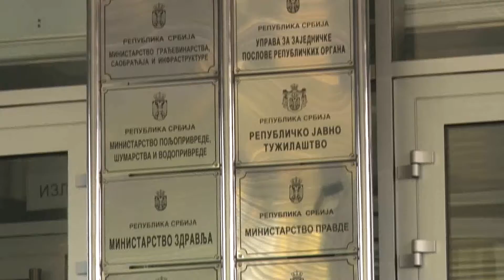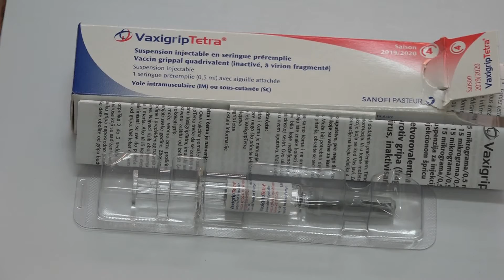2020.10.27.- Igazságügy, pénzügy, energetika - ezeken a területeken is államtitkára lehet a VMSZ-nek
A köztársasági közigazgatásban államtitkárok szintjén vennének részt a kormányzásban - nyilatkozta a Szabadkai Magyar Rádió Napindító című műsorában Pásztor István.

A VMSZ elnöke megerősítette, a köztársasági közigazgatásban államtitkárok szintjén kívánnak szerepet vállalni. A tartományi kormányról szólva aláhúzta, annak struktúrája nem változik, a meglévő 12 titkárság megmarad az elkövetkező időszakban is, ugyanis a tartományi kormányalakító, Igor Mirović nem kíván ezen változtatni. Pásztor István azt is elmondta, hogy reális esély mutatkozik a jövő évi közszférában tervezett béremelésre is.